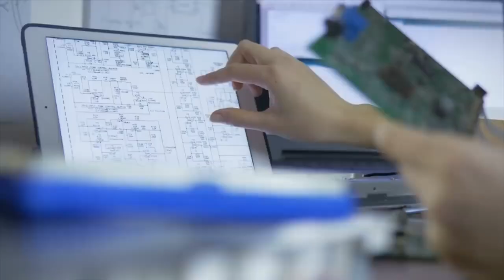15 Ways Animals Say Goodbye to the Dead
Be we human, dog, cat or lobster- we all share one thing in common: the grim reaper will come for us eventually. That means we all have to experience grief, at some point in our lives, when our loved ones are the latest to face the scythe. And we all have our ways of coping with that, even gerbils and gnats. These are ways animals say goodbye to the dead.